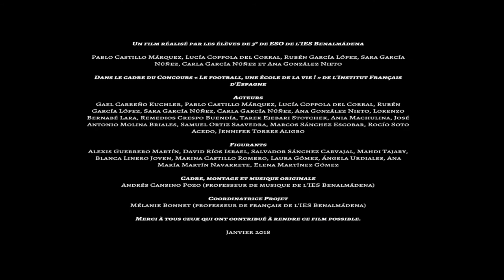Premier prix du concours le football, une école de la vie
Vidéo réalisée par des élèves de 3ero de ESO de l'IES Benalmádena